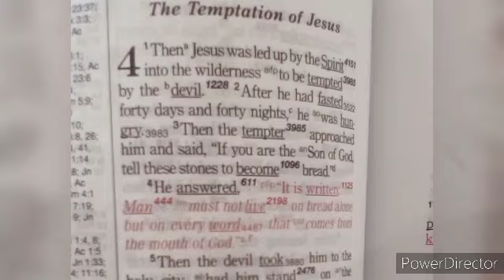Joe The Dreamer x Temptations Official Video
The Only Show In Town Mixtape 12 23 22